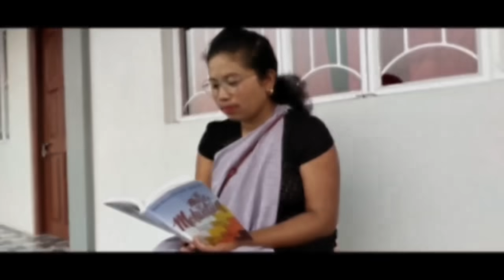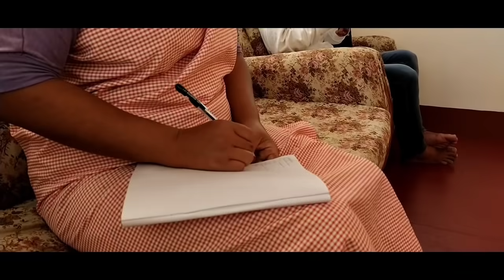WAT IBEIÑ//Short inspirational video//Based on a real story//With English subtitles